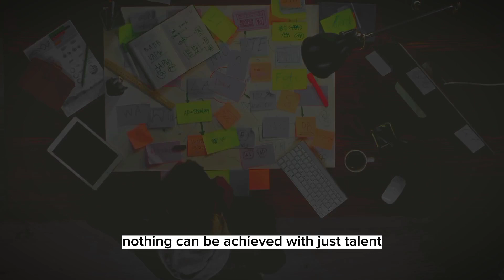The Sacrifices of Christiano Ronaldo: A Powerful Motivational Video | Dany Motivation (English)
The Sacrifices of Christiano Ronaldo: A Powerful Motivational Video | Dany Motivation

Are you ready to be inspired by the true meaning of sacrifice? Join us in this captivating YouTube video as we dive deep into the incredible journey of one of the world's greatest athletes, Cristiano Ronaldo.

In this powerful video, we explore the remarkable sacrifices Cristiano Ronaldo has made throughout his life, both on and off the field, to achieve his immense success. From his humble beginnings in Madeira, Portugal to becoming a global football icon, Ronaldo's story is one of sheer determination and commitment.

Through heartwrenching interviews, exhilarating gameplay footage, and exclusive behind-the-scenes moments, we shed light on the rigorous training sessions, sacrifices, and relentless pursuit of excellence Ronaldo has endured throughout his career. Witness the countless hours spent perfecting his skills, the sacrifices made in his personal life, and the mental strength required to overcome obstacles and setbacks.

As we delve into Ronaldo's triumphs and trials, this motivational video serves as a reminder that success, in any field, comes with its own set of sacrifices. Ronaldo's unwavering work ethic and unmatched dedication to his craft inspire us all to push past our limits and chase our dreams, no matter the hardships that lie ahead.

Prepare to be moved by the amazing story of sacrifice, perseverance, and triumph that is Cristiano Ronaldo's life. Join us on this remarkable journey and discover how sacrifice truly led to greatness. Don't miss out on this inspirational video that will leave you feeling motivated to pursue your own dreams with unmatched fervor and determination.

Get ready to witness the incredible power of sacrifice through the lens of Cristiano Ronaldo.

                           Support

Dany Motivation
English Motivation
motivation by dany
motivation
 motivationalvideos
 motivational
 motivationalspeaker
 motivationalvideo
 inspiration
success
 inspirational
nevergiveup
 motivationalspeech
 bestmotivationalspeech
bestmotivationalvideo
 motivationalspeech
 deepak daiya
team fearless
cool mitra
I dare you motivation
alone motivational video
Ronaldo